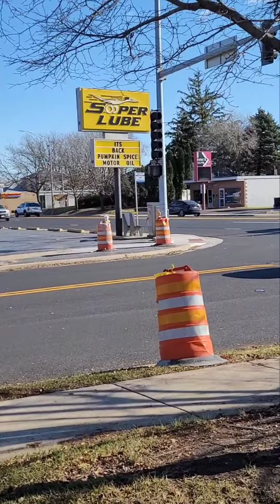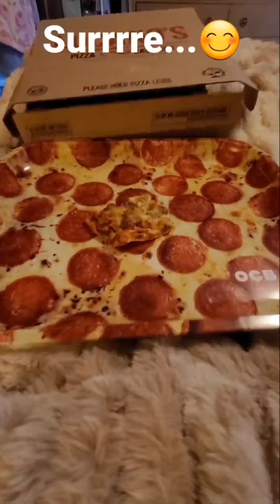COMPLICATION! Simba and everything in between.